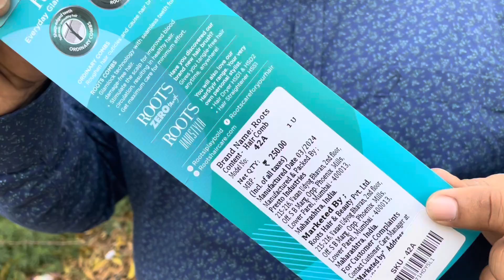Shopsy haul video 30 July 2024